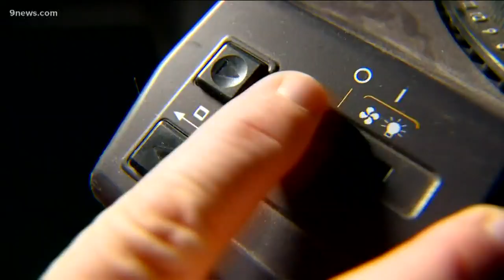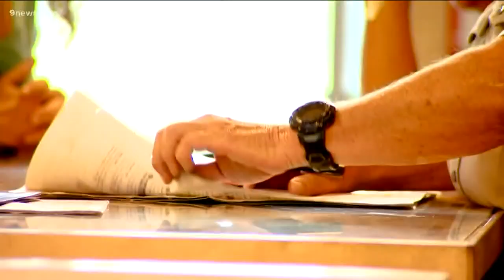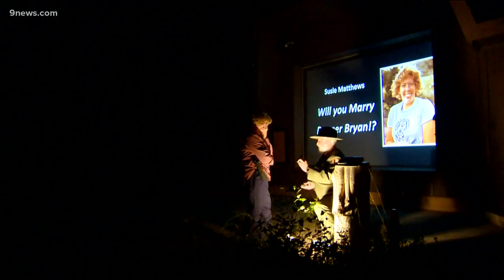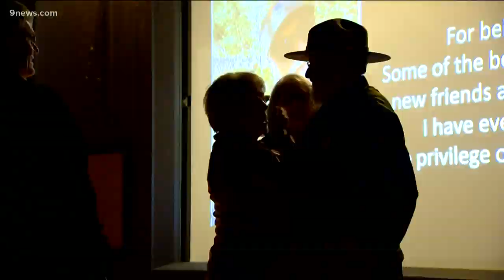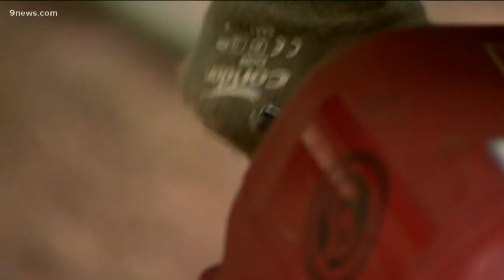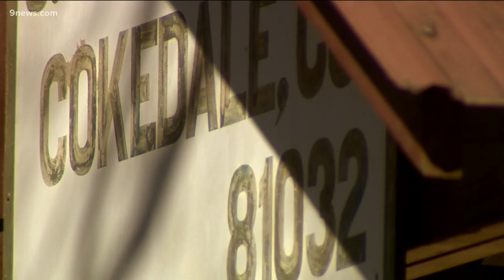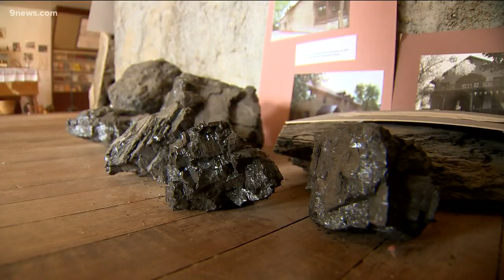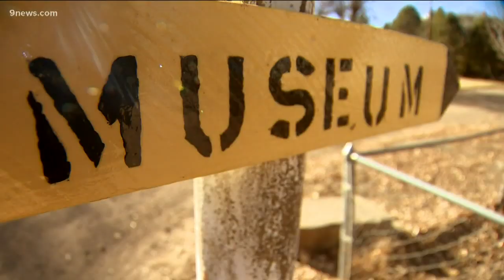Explore the best of Colorado with 9Adventures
Colorado is an exciting and adventurous place. Join the photographers and reporters of 9NEWS as they explore every corner of our state.